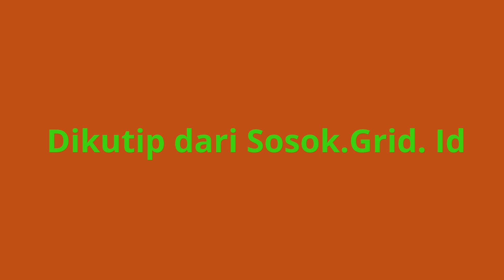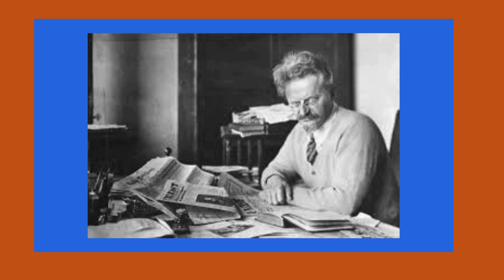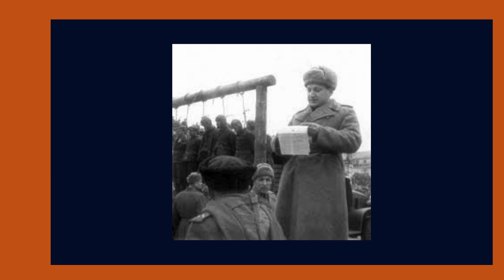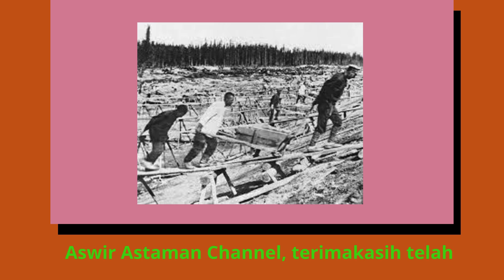Fakta Mengerikan The Great Purge , Operasi Pembantaian 1,2 Juta Warga Uni Soviet Oleh Rezim Stalin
Video ini bercerita tentang Fakta Mengerikan The Great Purge , Operasi Pembantaian 1,2 Juta Warga Uni Soviet Pengikut Lenin yang Dilakukan Oleh Rezim Stalin. The Great Purgs, publik Rusia sendiri sudah tak mau lagi mengingat-ingat kalimat ini. Karena begitu mengerikan. Bagaimana tidak, Great Purge yang berarti pembersihan besar-besaran ialah pembunuhan skala besar yang terjadi di Uni Soviet terhadap anggota partai komunis sendiri yang sedang berkuasa.
Dikutip dari Sosok.  Grid. Id
 Semenjak pemimpin Uni Soviet Vladimir Lenin yang merupakan kepala Partai Bolshevik, meninggal pada tahun 1924, keadaan politik dalam negeri Soviet goyah. Ada dua nama yang menjadi kandidat pengganti Lenin, yakni Josef Stalin dan Leon Trotsky. Posisi Leon Trotsky lebih kuat lantaran ia adalah pendiri Tentara Merah Soviet. Namun malah Stalin yang berhasil menguasai tampuk pimpinan Uni Soviet dan menyatakan dirinya sebagai diktator pada tahun 1929. Akan tetapi setelah Stalin berkuasa, beberapa anggota partai Bolshevik mulai mempertanyakan otoritasnya.
Panas kuping Stalin mendengar ocehan para lawan politiknya itu.
Hasrat kediktatorannya lantas membawa ambisi untuk memusnahkan saja mereka. Pada pertengahan 1930-an, Stalin percaya siapa pun yang memiliki ikatan dengan Bolshevik atau pemerintah Lenin adalah ancaman bagi kepemimpinannya dan perlu mati.